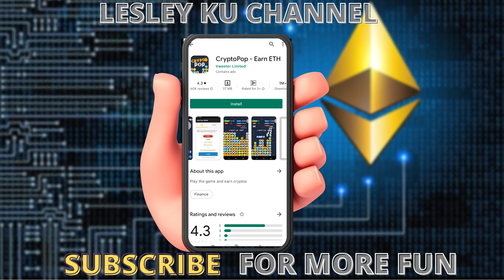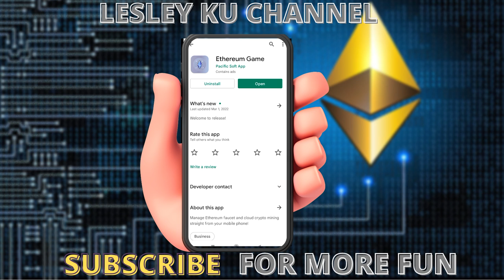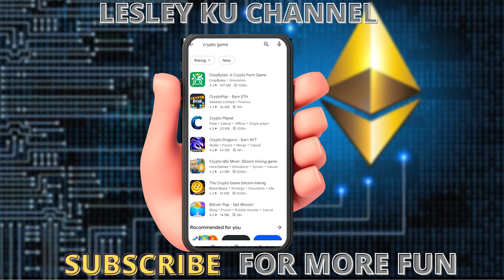GAME CRYPTO ANDROID PLAYSTORE - REVIEW SINGKAT KITA - AUTO CUAN - PLAY TO EARN ANDROID GAME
hari ini aku mau mereview beberapa game crypto yang ada di android dan kalian bisa mendownload nya di playstore . ini adalah review singkat dan kalian bisa cuan jika memainkan game nya.game ini adalah play to earn game.
game crypto , android playstore , review singkat ,play to earn game , auto cuan , lesley ku , money game ,saldo dana.